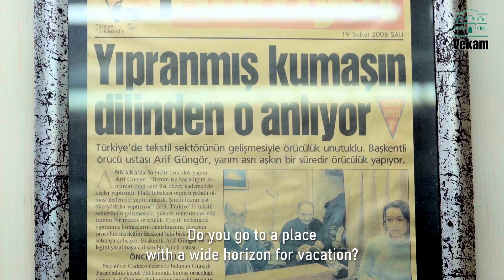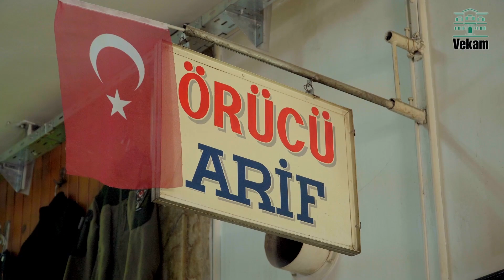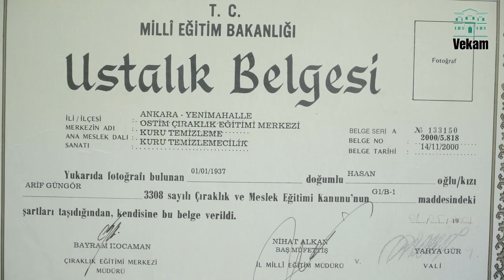Örücü Arif Usta| Master Arif the Darner (Arif GÜNGÖR)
Koç Üniversitesi VEKAM’ın, 2019 yılında Ankara’nın kent kültür ve tarihini belgelemek amacıyla başlattığı, yürütücülüğünü TRT’den emekli yönetmen Kerime Senyücel ve ekibinin yaptığı “Ankara Belgeselleri” projesi, yaşamları, anıları, hizmetleriyle Ankara’yı içine çeken, kente iz bırakan Ankaralıların katkılarıyla kent tarihini zenginleştirmeyi, kenti farklı bakış açılarıyla yorumlamayı ve yeni araştırmaların önünü açacak bir belgesel arşivi oluşturmayı hedeflemeketedir.

Türkiye Turkey / 2023 / 13’ 43’’/ DCP / Renkli Color / Türkçe Turkish / English Subtitles
Yönetmen / Director: Kerime Senyücel
Dünya Hakları / World Sales: VEKAM (Vehbi Koç Ankara Araştırmaları Merkezi)

Kamera|Camera :                                                                     Ersin Odabaşı
Kurgu|Editing :                                                                          Levent Gökçen
Danışman|Consultant:                                                            Prof. Dr. Filiz Yenişehirlioğlu
Özgün Müzik|Composed by:                                                  Derya Köroğlu
Seymenler- Karaşar Zeybeği
Yapım Yadımcısı|Producing Assitant:                                    Bilgenil Söken
Tercüme| Translation:                                                              Özge Kayakutlu

Kaynaklar & Teşekkürler | Sources&Acknowledgements
Arif Güngör Aile Arşivi | Arif Güngör Family Archive